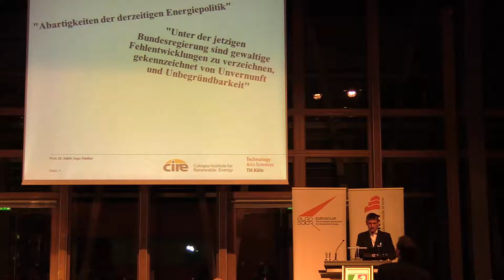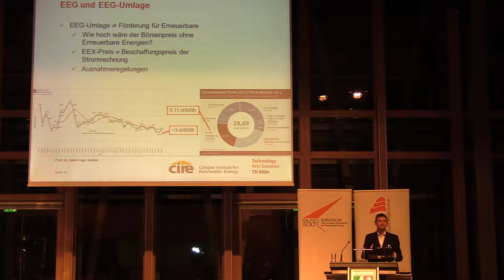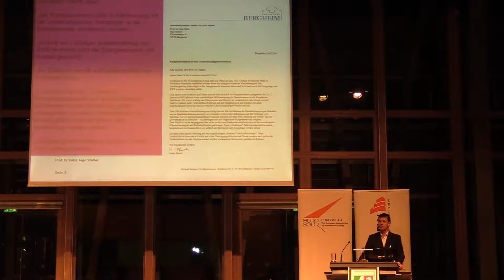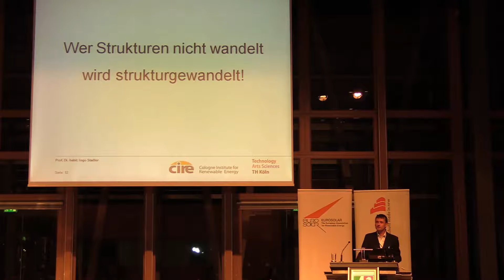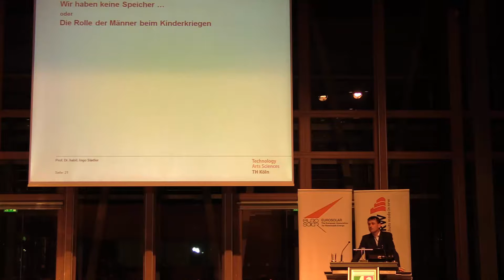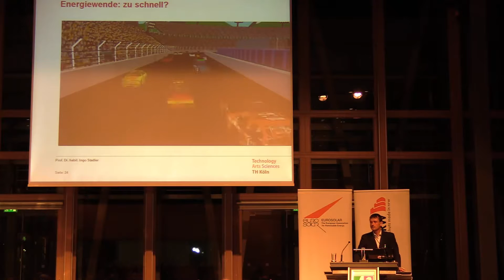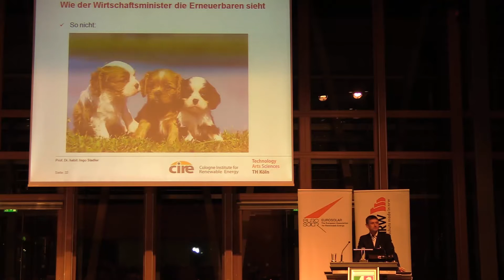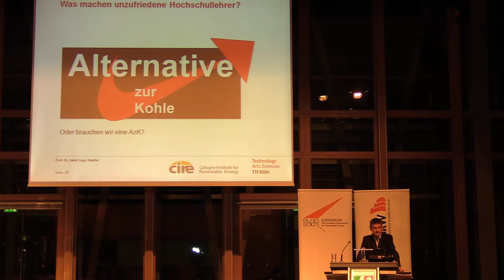Vortrag von Prof. Dr. Ingo Stadler beim IRES-Symposium 2016